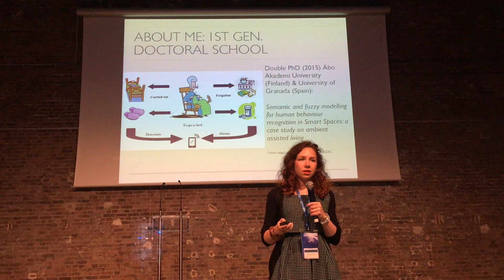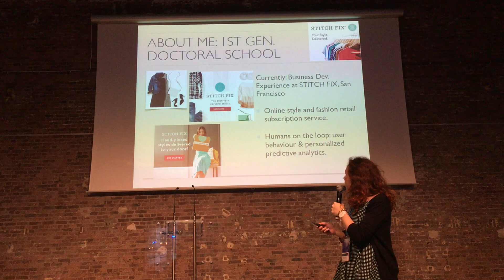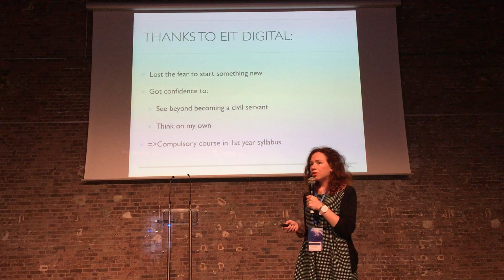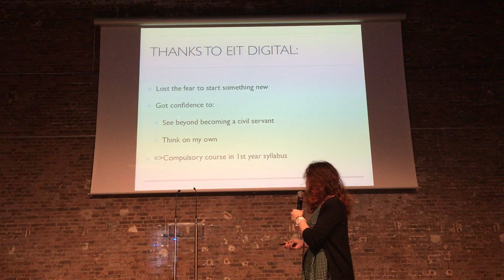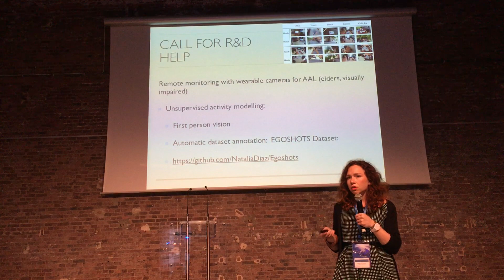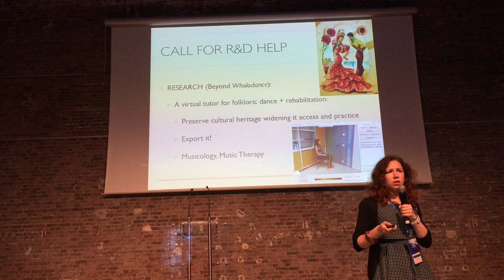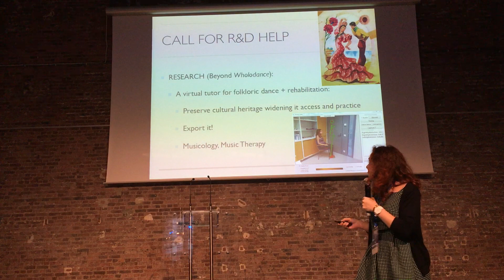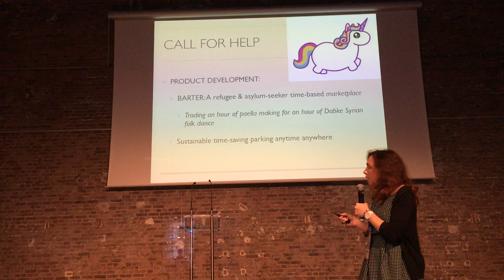EIT Digital Partner Event & Doctoral School Workshop -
Natalia Diaz Rodriguez, Pitch and Current Work